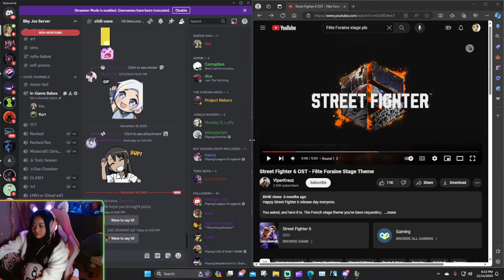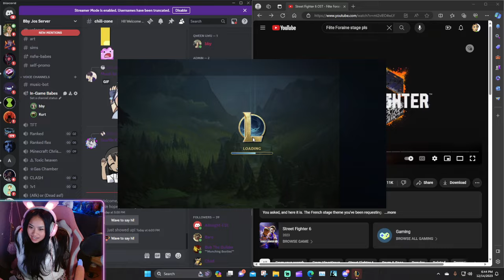I PLACED IRON - Ranked Flex 12/14/2023